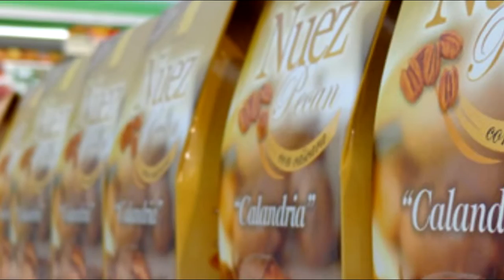Nuez Pecán Calandria de La Agrícola Regional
Spot institucional Nuez Pecán Calandria de La Agrícola Regional